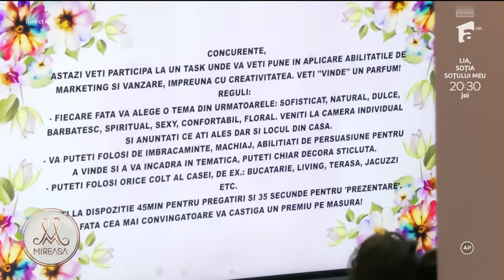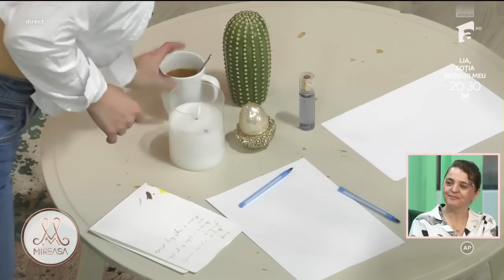Fetele, puse să „vândă” un parfum! Cu ce strategii au venit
Ediția din data de 16 aprilie 2024 a emisiunii Mireasa, sezonul 9. Fetele au avut o nouă provocare de îndeplinit, pentru care au trebuit să pună în aplicare abilitățile de marketing și vânzare.

Urmăreşte „Mireasa” şi pe:
➠ TV Antena 1, de luni până vineri, de la ora 14:00